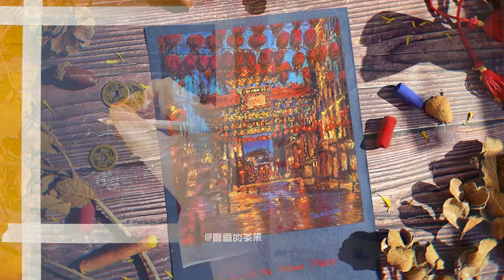Hand painted animation maquette, color script, pre-visual design of Chinese New Year with pastels #1